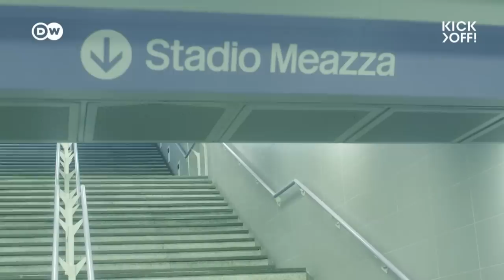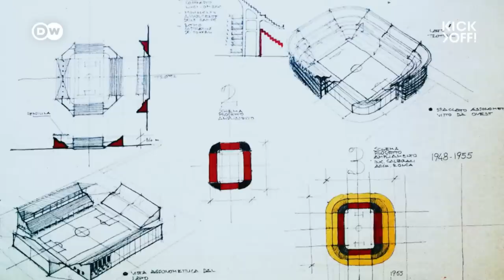WHY demolish iconic football stadiums? | The story of San Siro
San Siro is one of the world's most prestigious football stadiums. The famous home of Inter Milan and AC Milan is both a footballing temple and a cultural icon - but the two clubs are desperate to leave and build a new stadium of their own. Why are the clubs looking to leave a beloved stadium, and what does this say about football's broader cultural impact?

Report: Tom Gennoy
Film and Edit: Joe Wright